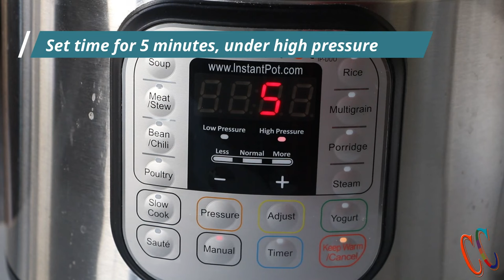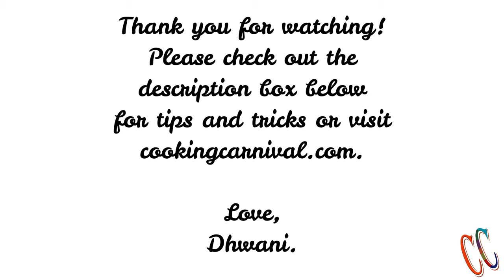Instant pot Minestrone soup (Olive garden style Italian classic soup)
Warm-up with this vegetarian Instant Pot Minestrone Soup! This Italian classic soup recipe is comforting hearty, filling, easy to make, and tastes incredible. The beauty of this recipe is, It requires one pot, and it gets done in 30 minutes!

It’s vegan, too, if you skip parmesan cheese! Serve with crusty No-knead bread to sop up that hearty savory broth and sprinkle some grated Parmesan cheese for a cozy winter dinner!

Vegetables
Minestrone was traditionally made to use up leftover vegetables, so feel free to use any seasonal vegetables and greens you have on hand. I used celery, carrots, zucchini, onion, and spinach for the soup and it was delicious.

You can use any vegetables of your choice. Swap the spinach for Swiss chard or baby kale If you don’t have or don’t like spinach.

If you want your spinach to be less cooked, fold it in right after the soup is done cooking.

Pasta
For this recipe, we use dry pasta shells that get cooked directly in the Instant Pot to make this an easy one-pot meal. Small/tiny pasta is preferred, our favorite one is small shell pasta. You may use mini farfalle, mini macaroni, orzo, etc.

You can also boil the pasta separately and stir in later or use leftover cooked pasta.

Also, if you plan on freezing this soup, I would leave out the pasta and cook it separately on the stove whenever you’re planning to serve it. That way, the pasta doesn’t end up getting soggy.

For an even healthier option, use whole wheat macaroni pasta.

To keep this low-carb, omit the pasta, you honestly won’t miss it with everything else in this soup.

Beans
I have used canned red kidney beans here. You can use any beans you have on hand – kidney beans, cannellini, northern beans, or the combination of all the beans. Chickpeas will also work.

If using dried beans instead of canned, cook and drain ahead of time and store in an airtight container in the fridge.

Seasoning
For seasoning, I used Italian seasoning, red pepper flakes, black pepper powder, and salt.

Since we love spicy, red pepper flakes are an absolute must for us. You can reduce the number of chili flakes or leave it out if you’re making these cheese cookies for kids or for someone who isn’t a fan of spices.

Be very careful while adding salt. Because tomato sauce and beans have salt added in them.

If you don’t have Italian seasoning on hand, you could use a mix of individual Italian herbs as per your preferences.

Cheese
What makes this soup extra special, is using the rind from a wedge of parmesan. I always stash them in my freezer just for soups, if you don’t have one toss some grated cheese into the soup while it’s cooking.

It adds a rich, savory flavor to the soup. You can skip you want to make vegan or don’t have at hand.

Btw, if you are looking for vegetarian parmesan cheese, then Sprouts and Wholefoods does carry them.

Diced tomato and tomato sauce
I always use this combination for that tomato-y flavors. You can use tomato paste for the intense flavors. If you don’t prefer to use canned products, use fresh diced tomatoes.

Vegetable stock
I have used low sodium vegetable stock. If you don’t have in the pantry, you may use water or the combination of better than bouillon and water. Feel free to use any other stock of your choice.

Oil
I have used extra virgin olive oil. You may use any oil of your choice.

Notes -
To make keto, low carb minestrone soup, or a whole paleo version of it, simply leave out the pasta, beans, and carrots. And instead, add cauliflower and green beans.
Add sugar if you feel the soup is sour.

Can you make this in advance?
Soups are one of the best to make ahead meals out there! Yes, this Instant Pot Minestrone soup can be made ahead up to 5 days in advance.

How to reheat?
To warm this soup again, add some water, and bring to a gentle simmer over medium-high heat stirring occasionally. Do not simmer for too long as this will overcook the pasta and zucchini and dull the flavor of the basil.

Can this recipe be frozen?
Yes, this Minestrone can be frozen for up to four months. Don’t add pasta if you intend freezing this soup or else the pasta will be mushy on reheating.

Once the soup is cool, divide it into containers with a convenient number of servings.
Cover it tightly and freeze.
Freeze for up to four months.
To thaw, transfer the container to the refrigerator and thaw at least 24 hours.
Reheat in the microwave or a pan.
Also, keep it in mind that this soup will thicken in the freezer or refrigerator as the residual heat of the broth continues to cook the vegetables and they release their starches, so stir in another splash of broth when you reheat leftovers.